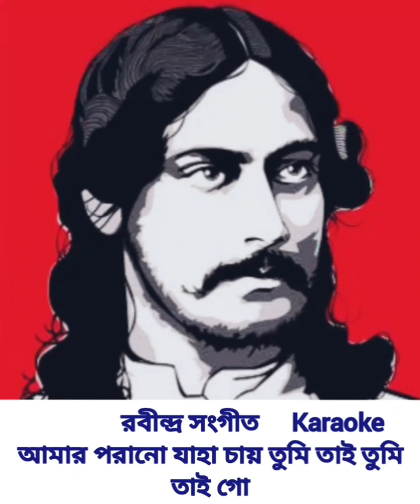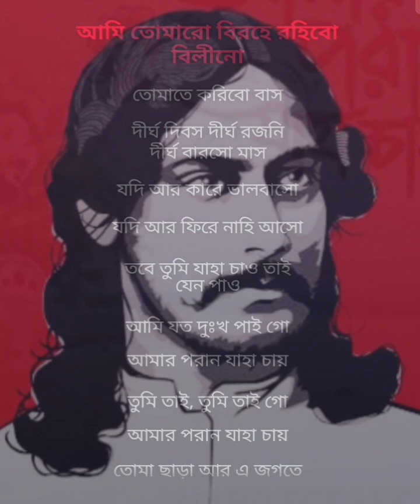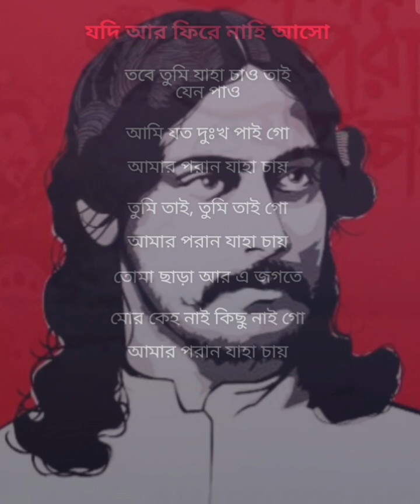আমার পরানো যাহা চায় তুমি তাই তুমি তাই গো Amaro Porano Jaha Chai Tumi Rabindra Sangit Karaoke Lyric🌹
10M Million View
Original
Rabindra Nath Thakur
Rabindra Sangit 🌹🌹🌹🌹🌹🌹🌹🌹🌹
Bangla Songs🌹🌹🌹🌹🌹🌹🌹🌹🌹🌹🌹🌹🌹🌹
Karaoke Music With Lyrics🌹🌹🌹🌹🌹🌹🌹🌹🌹🌹🌹🌹🌹